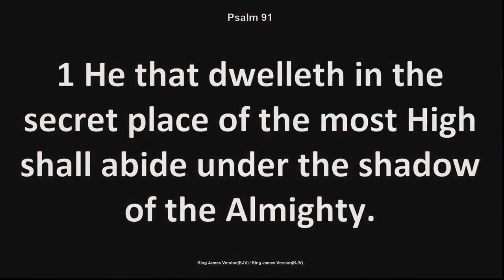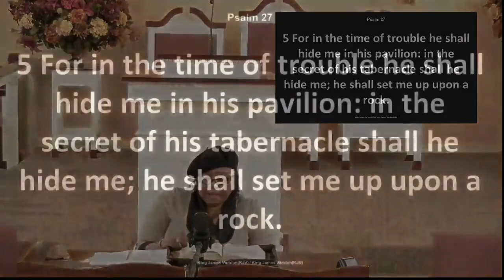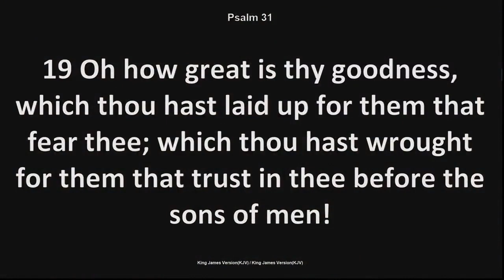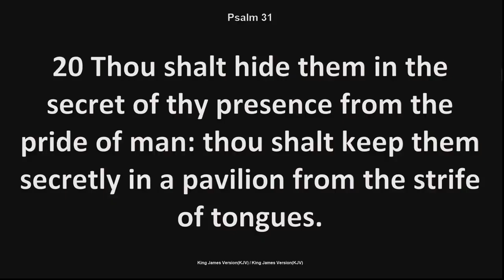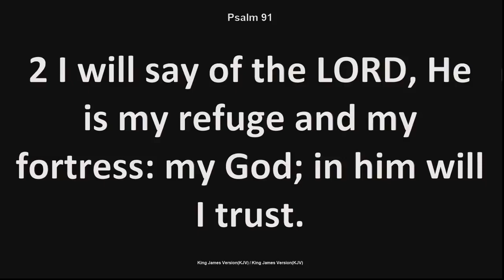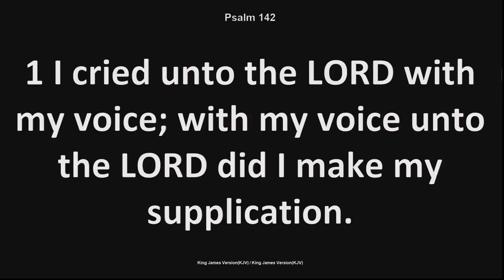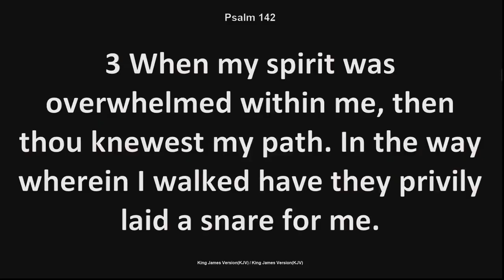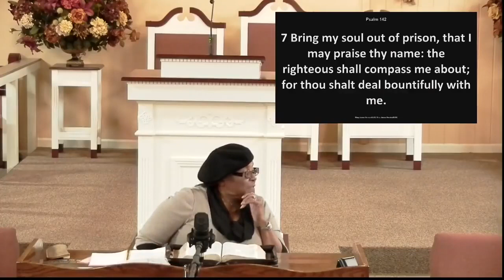11-13-18 Mother Wright Th. God is our refuge # 1